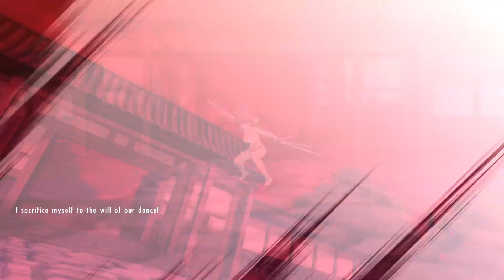Senran Kagura Burst Re:Newal - part 14